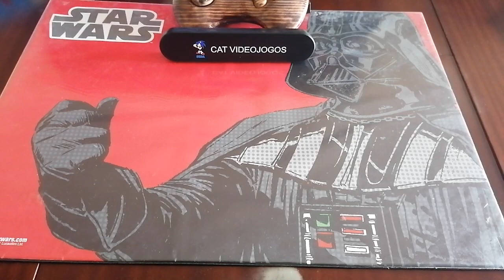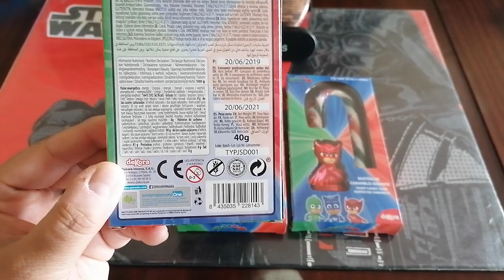Coleção de Comida 2023